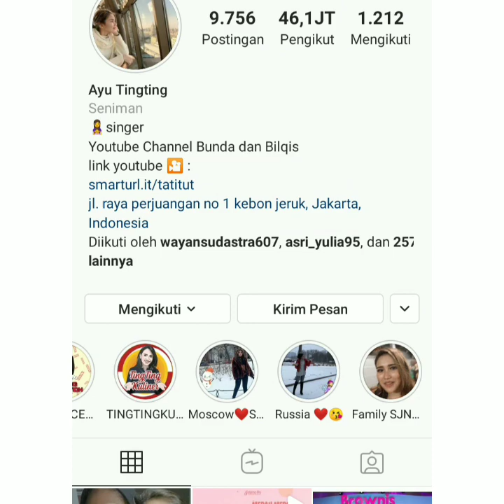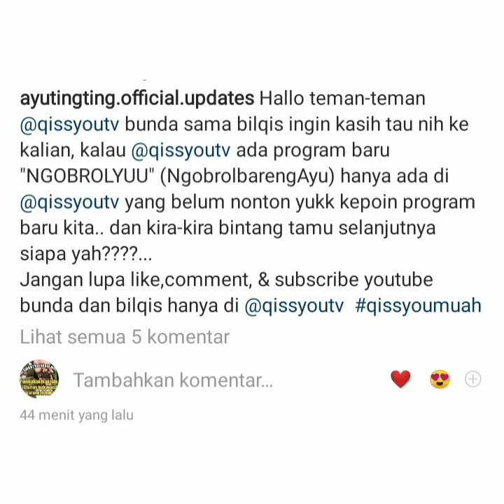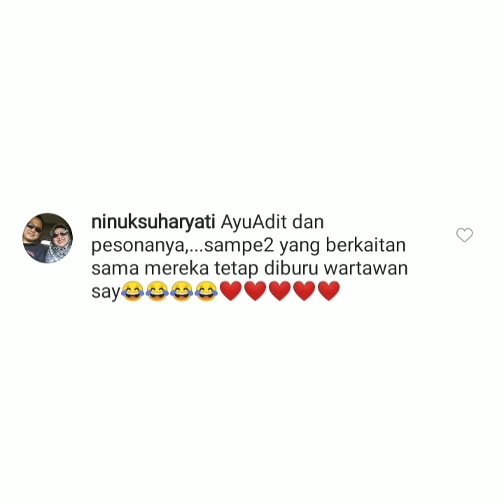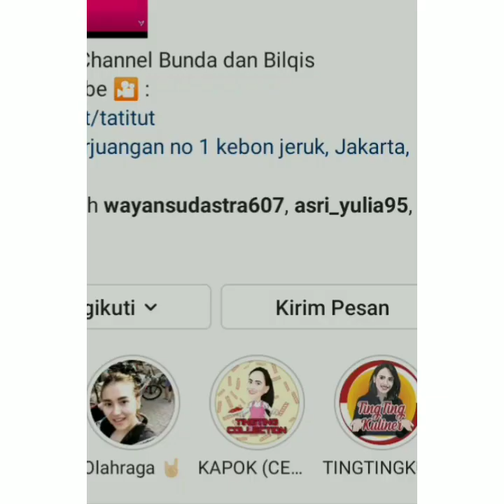4 Info Terbaru ayu ting-ting hari ini. Ada ucapan bahagia dari ayu Fokus pada Lingkaran Merah.